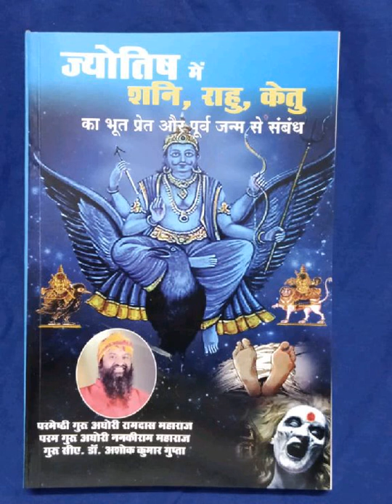स्त्री का श्राप, या पुरुष का श्राप, विष योग, शनि चन्द्र की युति